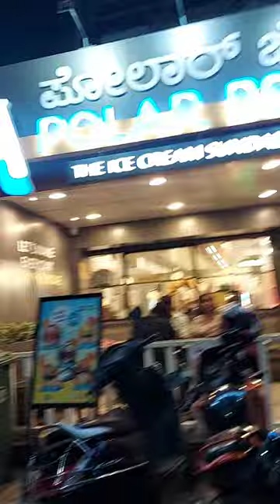Polar Bear | Icecream | Red Velvet | Coffee | Pineapple